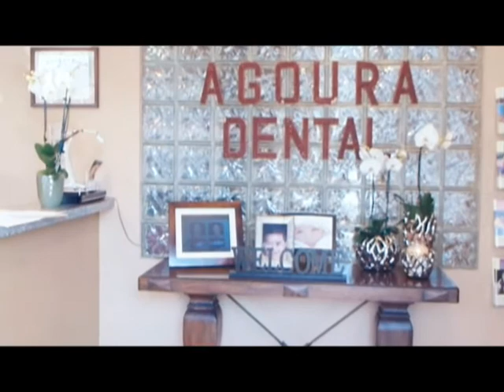Malibu Dentist Root Amputation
Agoura Dental

ntal Practice
%///50_342^98*400000^sin48 +61{tan42}____^5*30000@2_14%900000sin%34